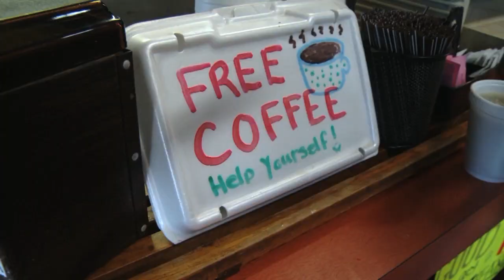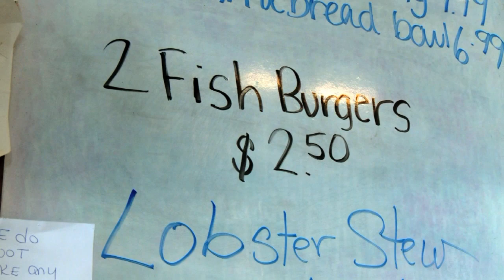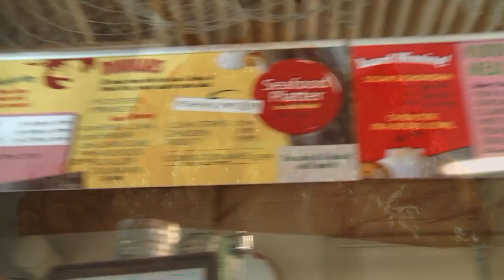Susan's Fish-n-Chips - Portland, ME (Phantom Gourmet)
Susan's Fish & Chips in Portland, Maine is a quirky clam shack with a cult-following. Here, customers order at the counter, and feast on no frills seafood on down home picnic tables.